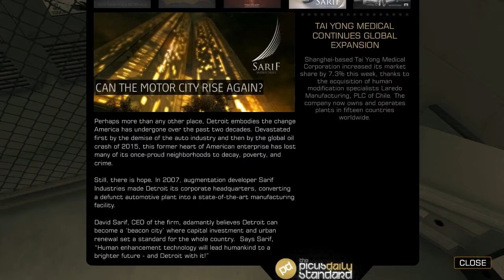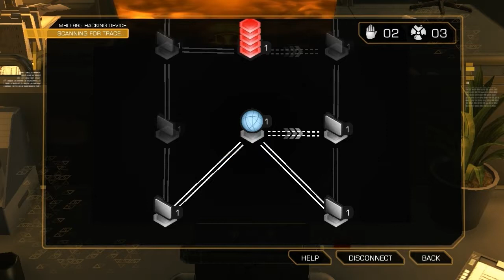[Longplay] Deus Ex: Human Revolution - 02 - Milwaukee Junction (Pacifist/foxiest...)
Geez, i fucked up, crappy quality, sorry :\
A little longplay (as complete as possible)
Difficulty : Give me Deus Ex
Pacifist
Foxiest of the Hounds
Doctorate

Doctorate info : Sarif HQ : 3 Books, we will check it in the next video (You can already see one when you get fixed in the technical lab)
Milwaukee Plant : 2 Books : (2/29)
- Artificial Muscles : 56:50
- Neural Interface Protocols : The PEDOT revolution : 1:06:44